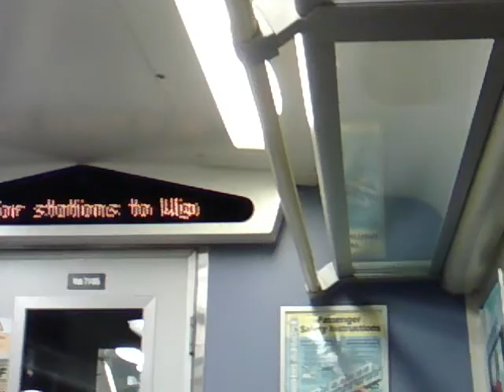Train going to Southport stopping at Ainsdale